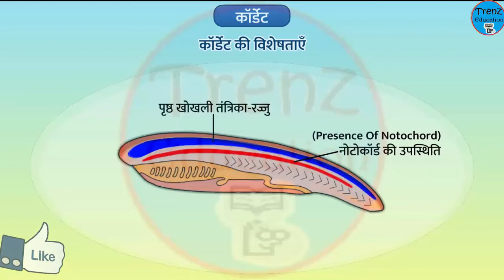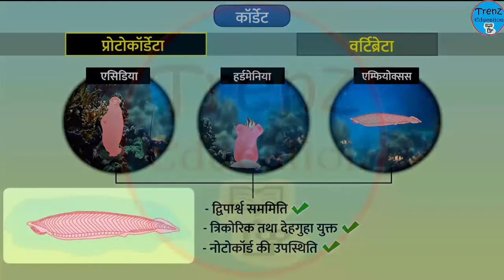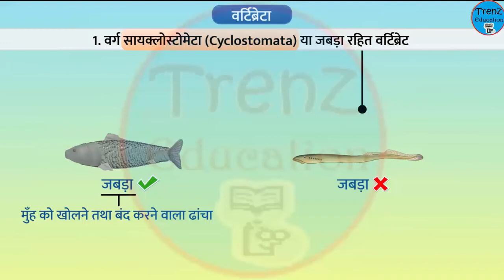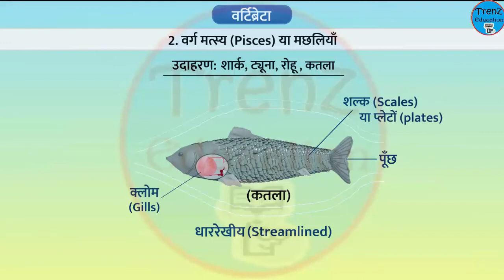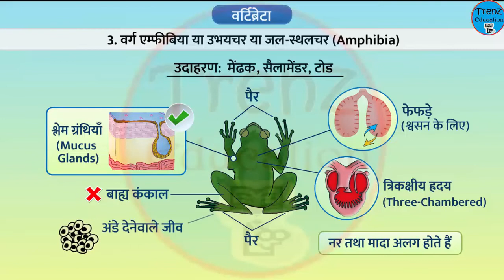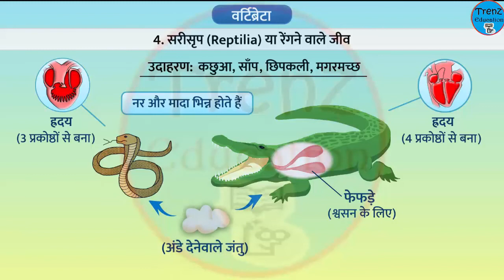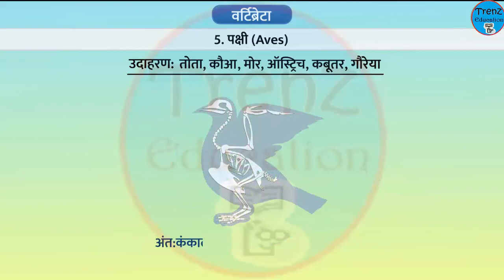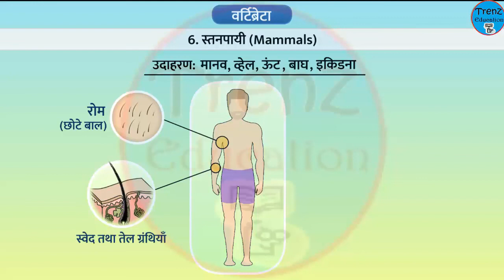जीवो में विविधता || कक्षा 9 विज्ञान अध्याय 7 || भाग - 8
इस वीडियो में कक्षा 9 विज्ञान अध्याय 7 जीवों में विविधता को व्याख्या या नोट्स के साथ पढ़ाएंगे
जीवों _में_विविधता
जीवों  में विविधता | Class 9 Science | Chapter - 7 || PART -3
Diversity In Living Organisms | Class 9 | Science | Chapter 7 | Part - 3
जीवों  में विविधता | Class 9 Science | Chapter - 7 || PART - 4
जीवों  में विविधता | Class 9 Science | Chapter - 7 || PART - 5
DIVERSITY IN LIVING ORGANISMS- FULL CHAPTER || CLASS 9 CBSE SCIENCE BIOLOGY

जीवों  में विविधता || Class 9 RBSE Science || Biology || Part - 5

Diversity in Living Organisms Full Chapter Class 9 Biology | CBSE Class 9 Biology

जीवित जीवों में विविधता पूर्ण अध्याय कक्षा 9 जीव विज्ञान | सीबीएसई कक्षा 9 जीव विज्ञान
कक्षा 9 विज्ञान अध्याय 7 जीवो में विविधता || class 9 science chapter 7 in hindi || PART - 8

कक्षा 9 विज्ञान अध्याय 7 जैव विविधता ||
ncert class 9 science chapter 7 in hindi medium ||
jaiv vividhata class 9th ||
class 9 science chapter 7 in hindi medium question ||
class 9 science chapter 7 in hindi medium question answer ||
जैव विविधता ||